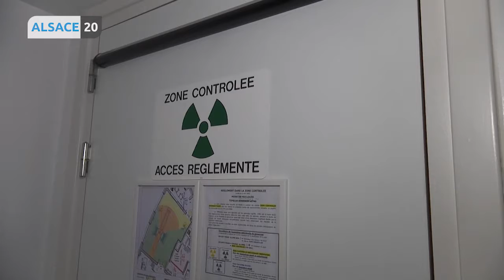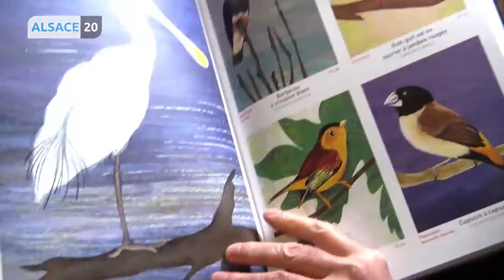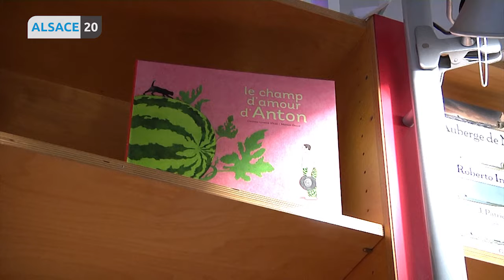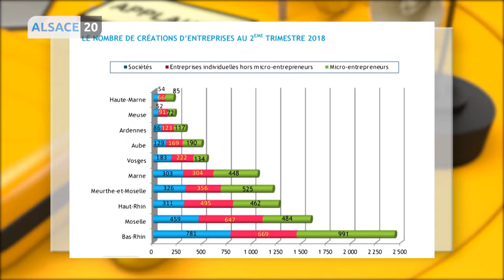Lundi 29 octobre : Votre JT tout en image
Au programme :

Quel avenir institutionnel pour l’Alsace ? Les grandes lignes viennent d’être dévoilées par le Premier Ministre Edouard Philippe à Matignon…

Un scanner dernière génération pour lutter contre le cancer à l’hôpital de Mulhouse

Ca y est, le célèbre sapin strasbourgeois est de retour place Kleber

Une police de l’environnement à Haguenau